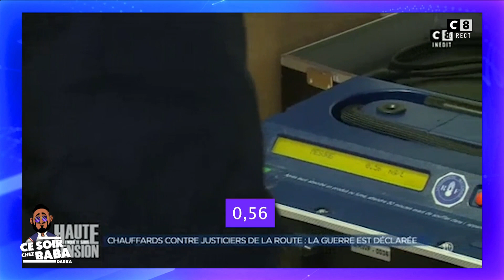Le jeu du "Pas payé du poste" : Quel chroniqueur ne sera pas payé aujourd'hui ?